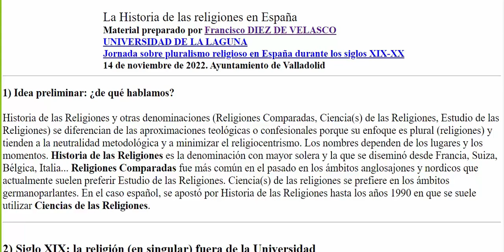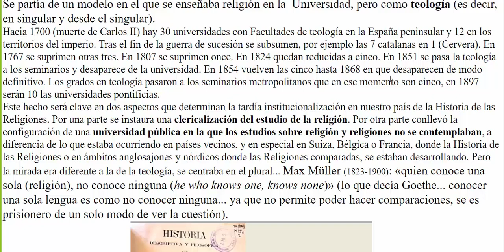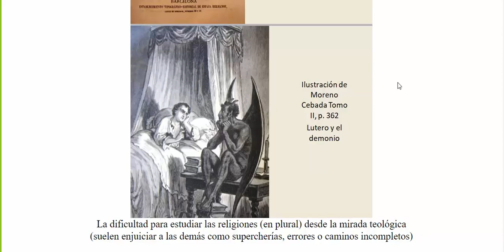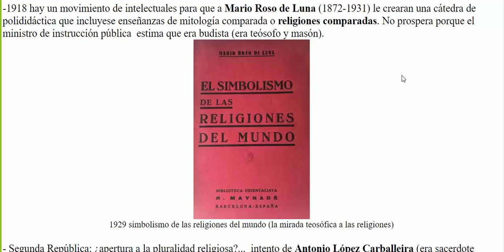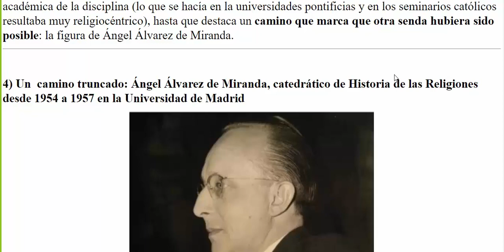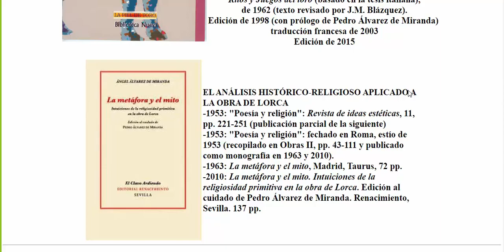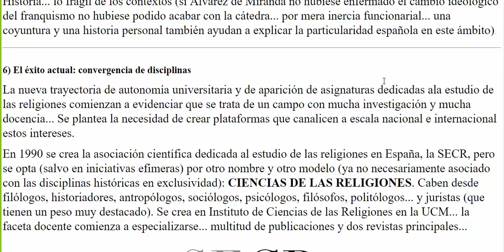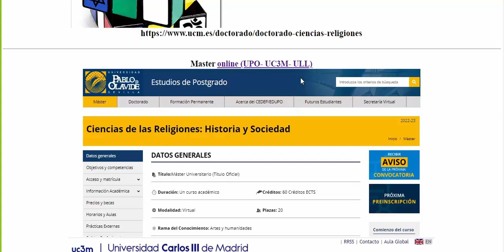Historia de las Religiones como disciplina académica en España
Presentación introductoria sobre la Historia de las religiones y su papel en el sistema universitario español.